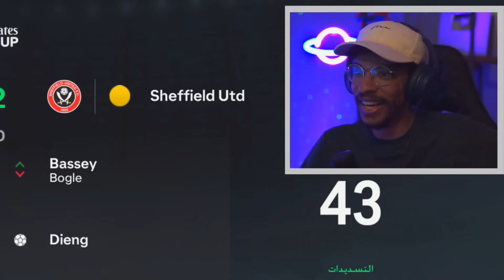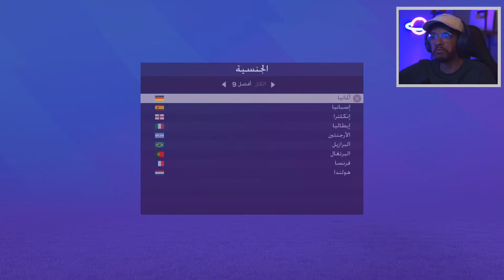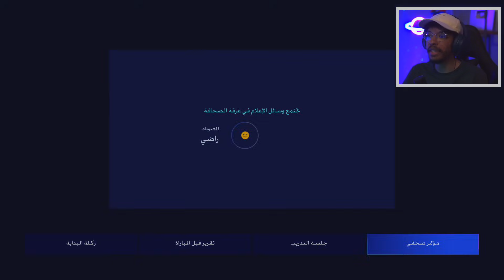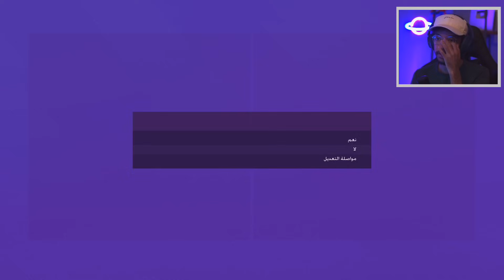المدرب راموس#30 | سجلت اكبر نتيجه في السلسلة🔥- ربع نهائي دوري الأبطال⭐️ || FC 24